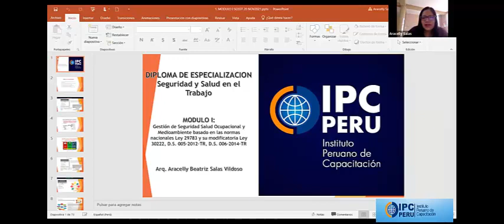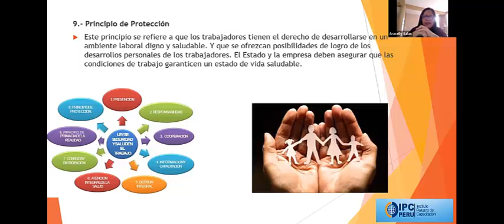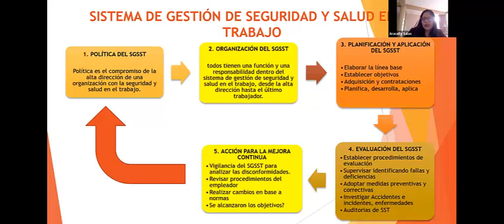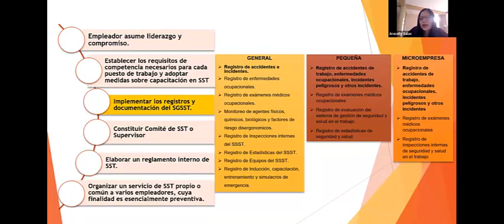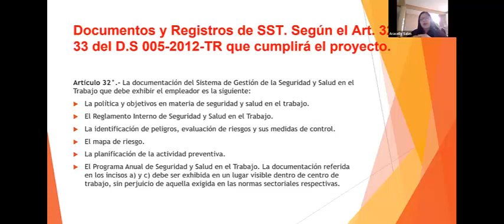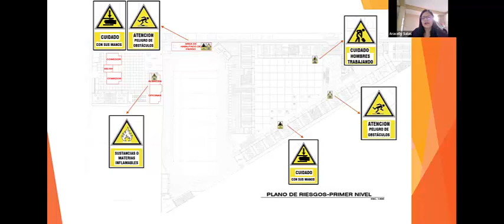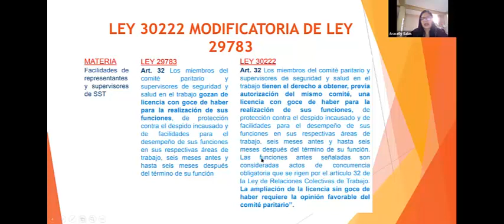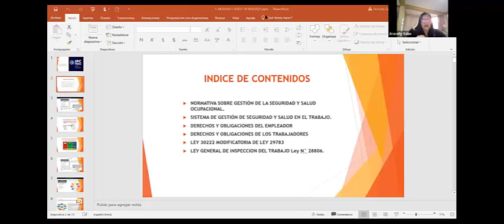LECCION 1 VIDEO SSOMA DIC